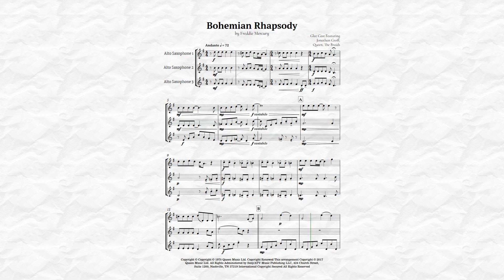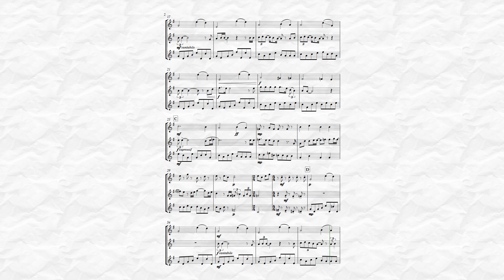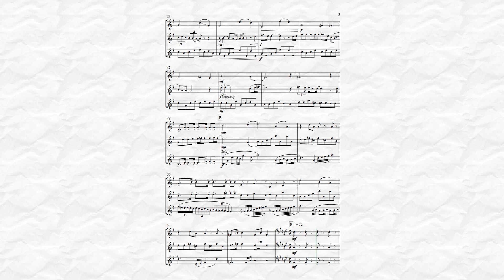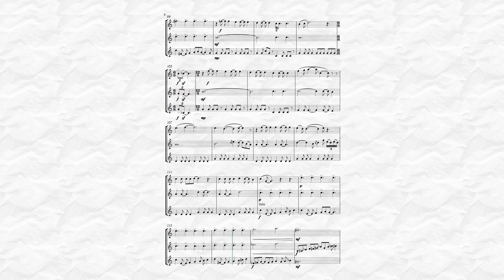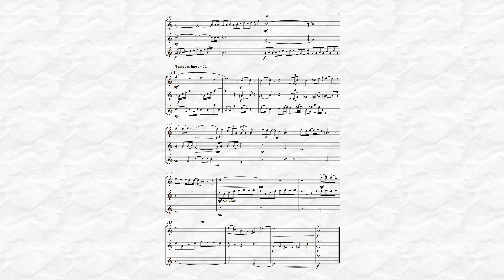Bohemian Rhapsody by Queen for Alto Sax Trio Sheet Music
Iconic song by the band Queen, and eternalized in the voice of the late Freddie Mercury in a version for Soprano Sax Trio, being faithful to the original version, this arrangement brings to the performer and spectator a musical and nostalgic tone in relation to the hit of the 70s. Indicated for musicians who already have a good practice in the instrument, and can be played in public events, recitals or concerts.